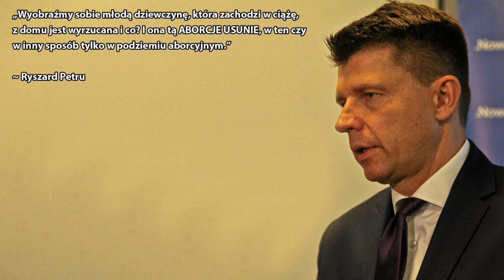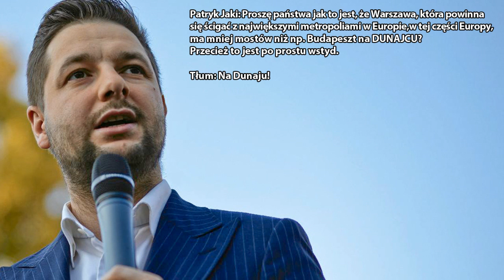Najgłupsze wypowiedzi polityków w 2018 roku.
Serdecznie polecam! Prawicowo - Informacje, polityka, humor oraz realia w Polsce i na świecie.

Numer mojego konta bankowego dla osób, które chcą mnie wesprzeć finansowo:

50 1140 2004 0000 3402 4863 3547